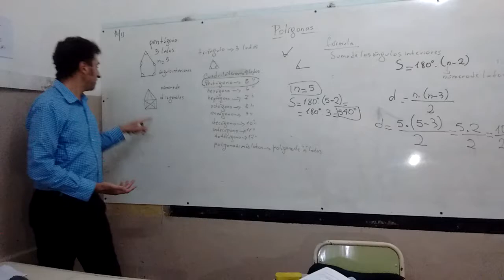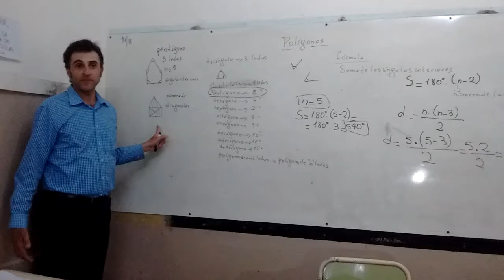Suma de ángulos interiores y diagonales. Explicación simple.